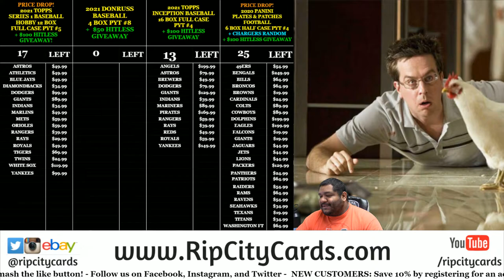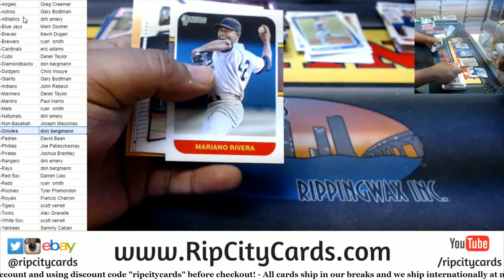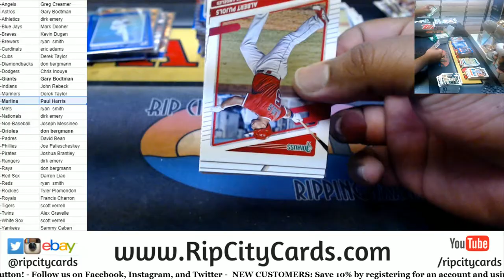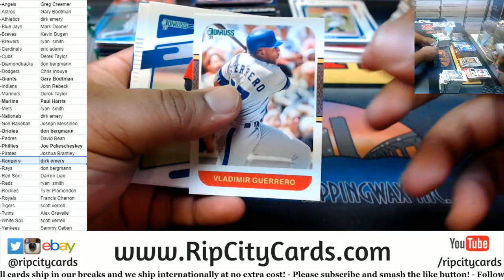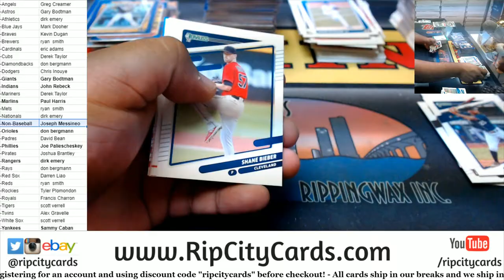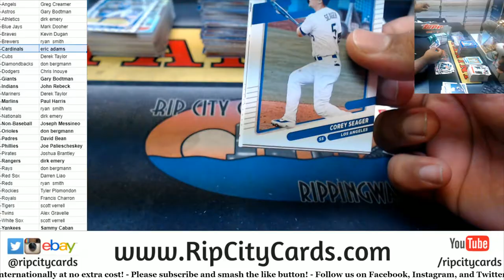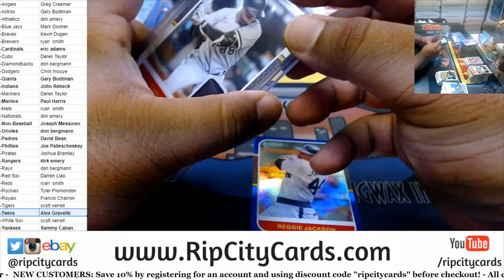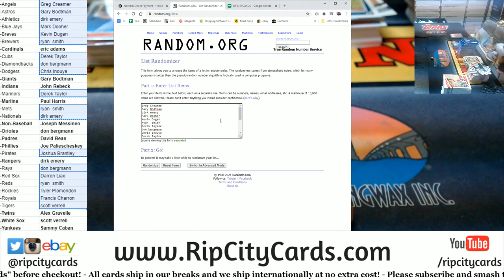2021 Panini Donruss Baseball 4 Box PYT #7